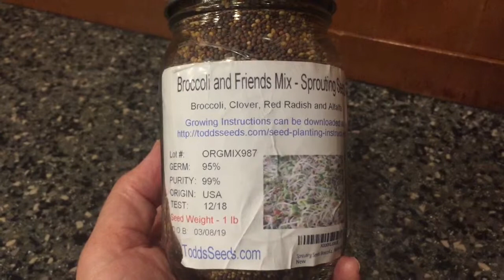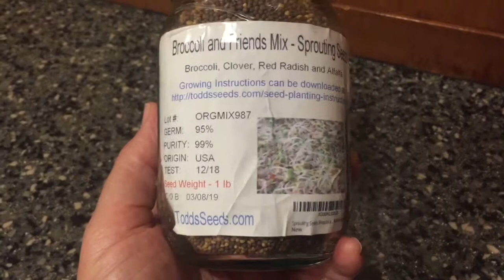Easy To Grow Sprouts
Sprouts are great for anytime!  I'm especially motivated to grow them in preparation for our trip on our boat to the Bahamas, where we will mostly stay anchored out.  On occasion we will get back to town to stock up on supplies but, in the mean time, I'll keep us in the fresh greens with my sprout farm ; )

My Etsy store:

Sprouting Seed Mix: